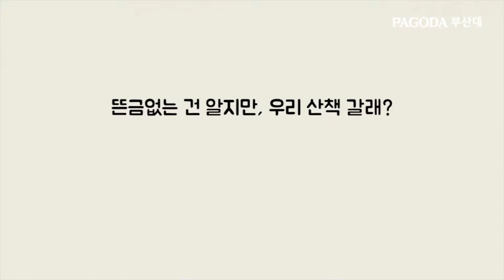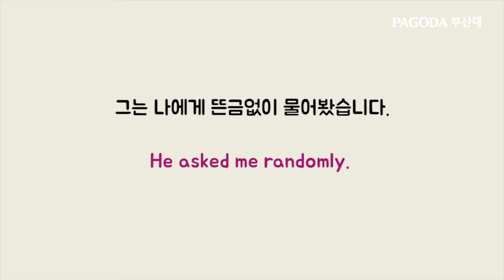[Elle's 명품 English] '뜬금없이' 는 영어로 어떻게 될까?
오늘도 엘쌤과 유용한 표현 잠시 배워봐요! (딱! 2분만!)
'뜬금없이'는 영어로 어떻게 될까요? 궁금하다면
'좋아요' 와 '구독' 눌리고 앞으로도 매주 함께 해요~
* random : '뜬금없이', '무작위로' [랜덤]
🤷‍♀️I know it's so random, but why don't we go for a walk? (뜬금없는 건 알지만, 우리 산책 갈래?)
🤷🏻‍♀️That was random. (뜬금 없었어.)
🤷‍♂️He asked me randomly. (그는 나에게 뜬금없이 물어봤습니다.)
[엘쌤 플러스 친구] ☞ '엘쌤' 으로 검색 (영어, 수업 문의 언제든 환영이에요!)